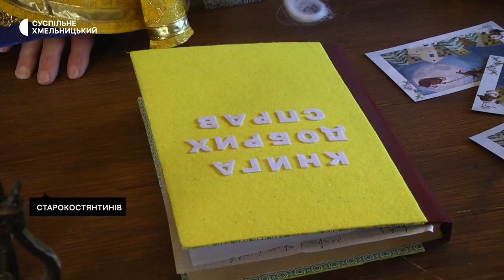На Хмельниччині діє Резиденція Святого Миколая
До 5 січня працюватиме Резиденція Святого Миколая в Старокостянтинові. Розташована вона на території старовинного замку князів Острозьких. На гостинах в Миколая побувала команда Суспільного.